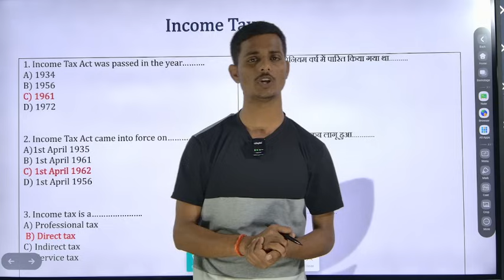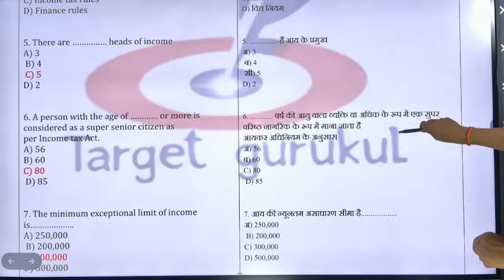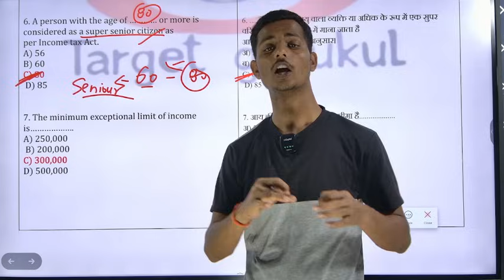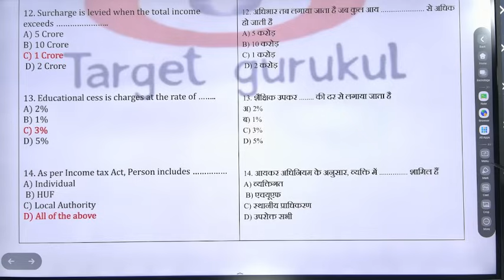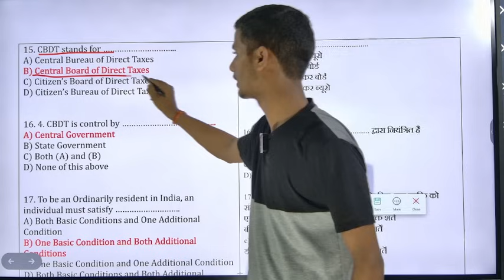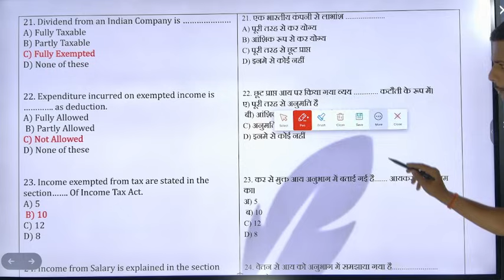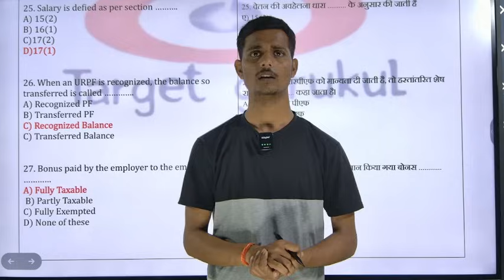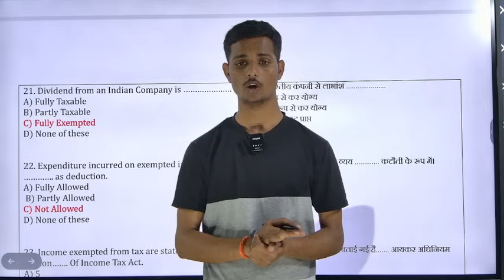Important Questions Of Income Tax Law And Accounts | BCom 4th Semester Exam 2024 | DDU, MGKVP, DBRAU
Model Paper |  Business Environment Bcom 1st Semester | Semester Exam 2023 | Most Important Question

Income tax Law and Account B.Com 2nd Year question paper
Income tax Law and Account B.Com 2nd Year notes
Income tax Law and Account B.Com 2nd Year important questions
Income tax Law and Account B.Com 2nd Year pdf